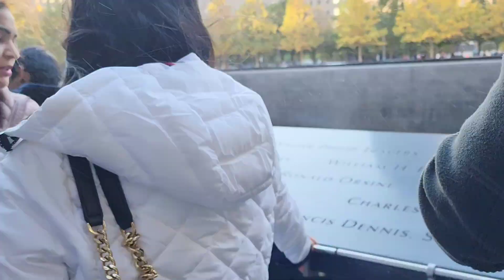VISIT CITY WITH VICKY & GINNI FAMILY